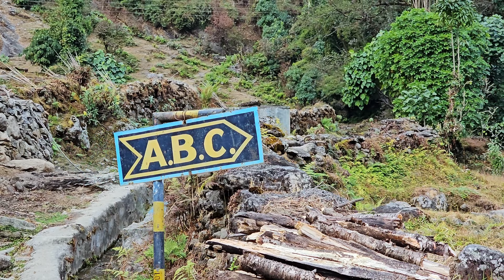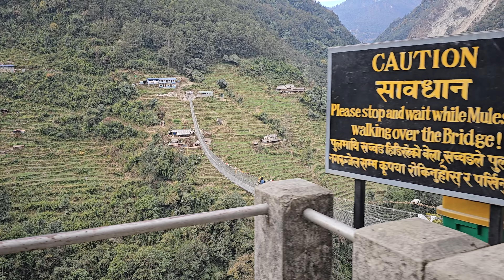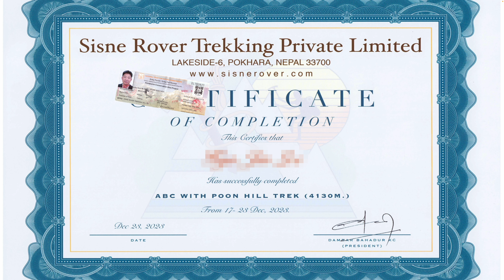ABC 7일차; 시누와 → 지누단다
● 차박차박, 웅진고웨이와 함께하는 히말라야 ABC 트레킹
  ・ 로워 시누와(2,340m) → 지누단다(1,720m)
  ・ 트레킹 거리; 5.7km
  ・ 고도 변화; -620m
  ・ 트레킹 시간; 3시간 40분

00:00 인트로
00:12 개요
00:42 시누와 → 촘롱
05:27 경치 감상
06:27 촘롱 → 지누단다
11:09 경치 감상
12:11 트레킹 완료
13:05 트레킹 코스 요약
13:20 전체 트레킹 코스
13:53 인증서